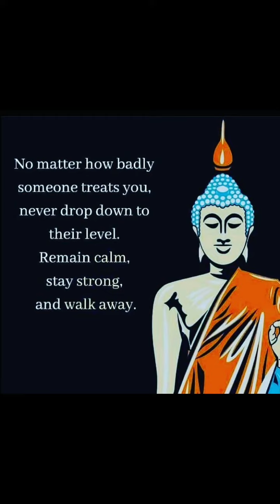Dont stoop to their level?